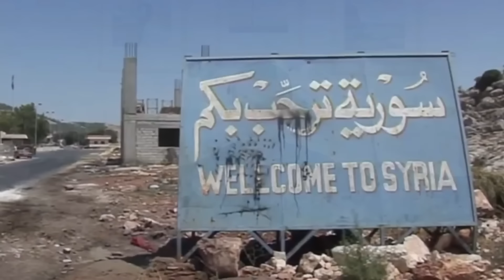🇸🇾🇮🇱 El Futuro de Israel y Siria tras la Caída del Regimen de Bashar al-Ásad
¡Accede al primer curso online de La Escuela de JudeoHistoria!

¡Toda la historia judía en un solo curso!

Directora de fotografía:
Jaya Sofía Ben Haim